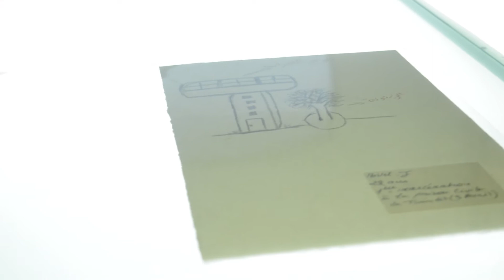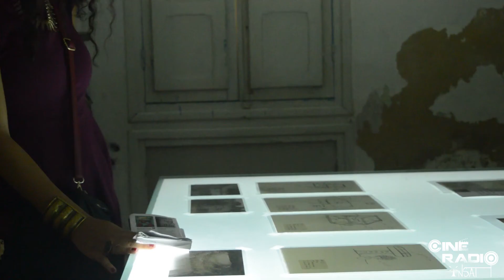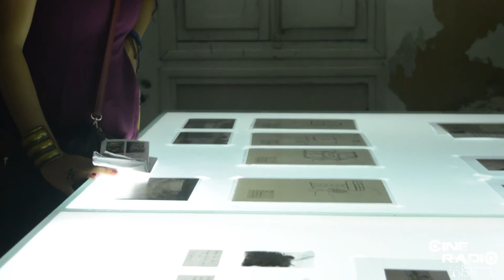Box Reports #2 : Malek Gnaoui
Comme promis, le second Box Report est là. Pour cet épisode, les reporters de Ciné-Radio INSAT sont allés à la rencontre de "Malek Gnaoui". Artiste plasticien qui en est déjà à sa deuxième collaboration avec Dream City, il nous a proposé une immersion dans l'univers carcéral du temps où les murs de 9 avril tenaient encore debout.
Notre tour n'a pas encore touché à sa fin.